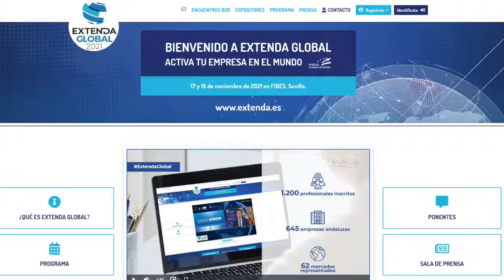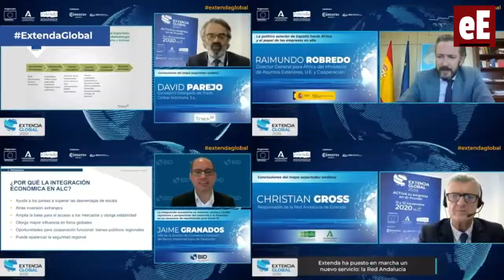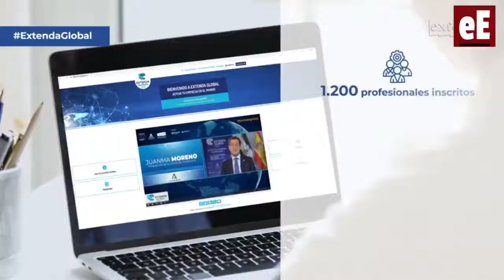Extenda Global, la cita anual del comercio exterior de Andalucía (Empresa Exterior)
María Lara, la directora del Área de Promoción, habla para Empresa Exterior sobre Extenda Global, el mayor encuentro sobre comercio internacional que se celebra en Andalucía.

`Extenda Global 2021. Activa tu empresa en el mundo` es la cita anual que convoca al sector exterior de Andalucía y que en esta ocasión se celebrará de nuevo en formato presencial y tendrá lugar, los próximos 17 y 18 de noviembre, en el Palacio de Congresos y Exposiciones de Sevilla (Fibes).

Las empresas pueden inscribirse a través del portal web donde, además, formalizar sus peticiones de reuniones B2B con los representantes de los países que les interesen, de los 62 en los que presta servicios la Red Exterior de Extenda.